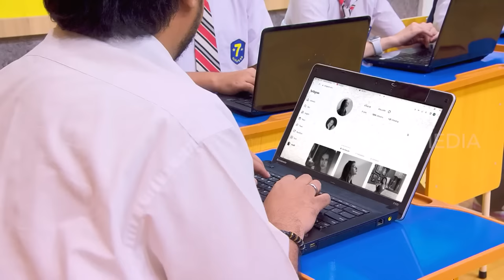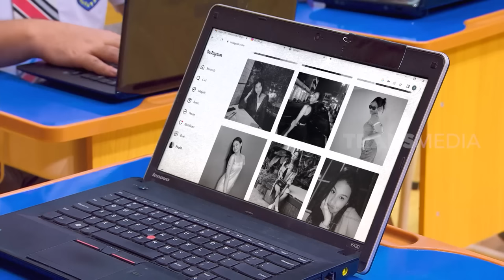[FULL] ADA YANG HILANG DI HARI KASIH SAYANG | ANAK SEKOLAH (17/02/23)